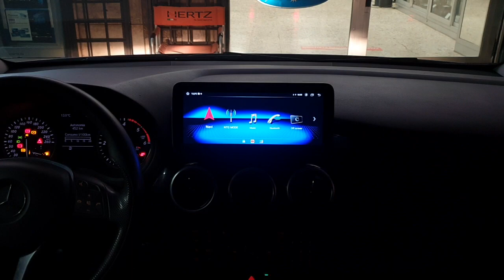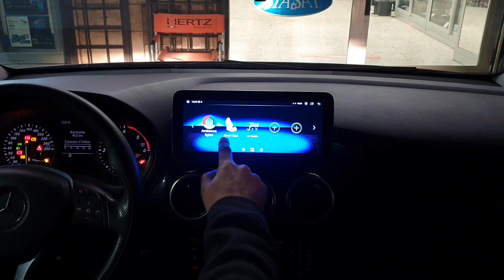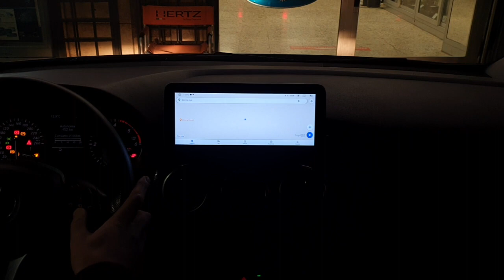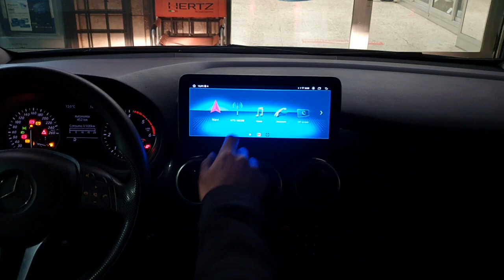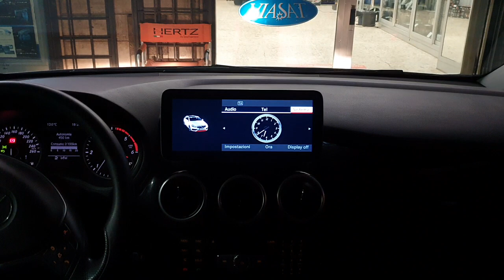Mercedes car tablet shop.audioelite.it